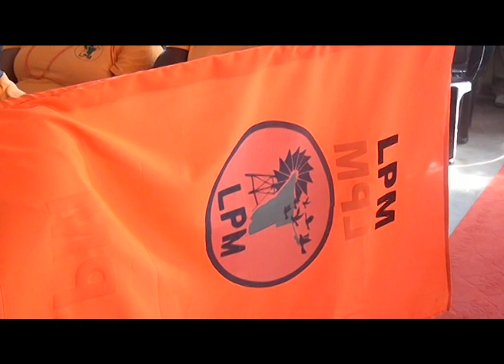IPPR releases report on political finance regulation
The Institute for Public Policy Research (IPPR) has released a report on political finance regulation, as according to them it has long been a sensitive, but under-appreciated topic on the Namibian landscape.

Watch Today on One on DStv 284, GOtv Namibia 90, DSTV NOW App and tv2africa.com weekdays at 19h00.